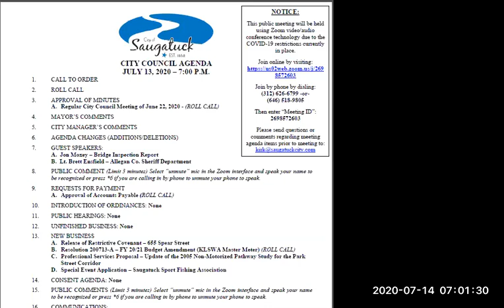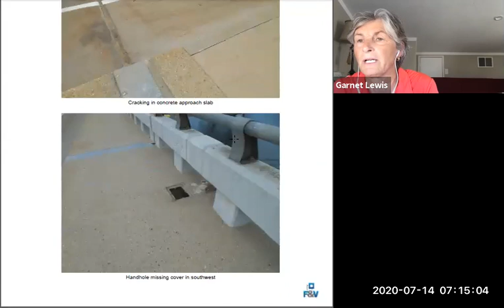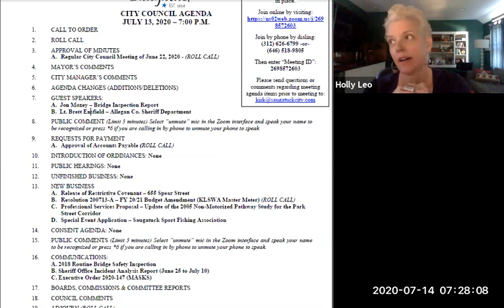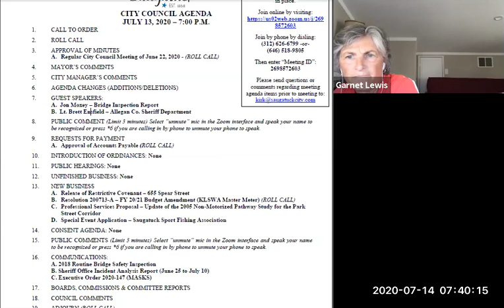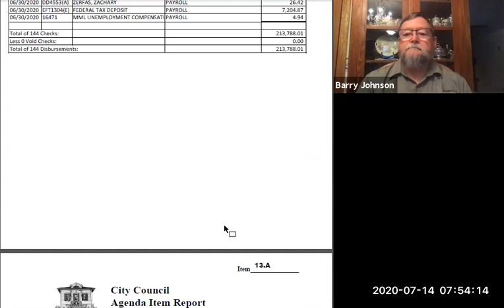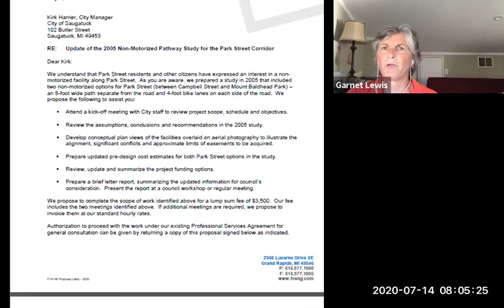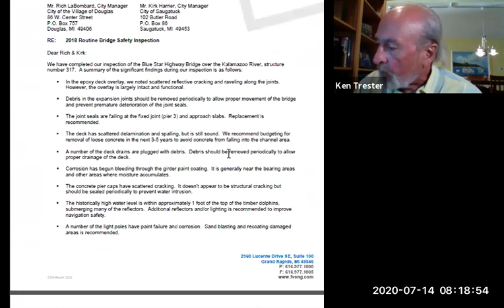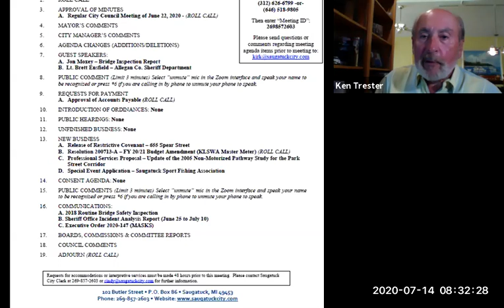07-13-2020 Saugatuck City Council Regular Meeting